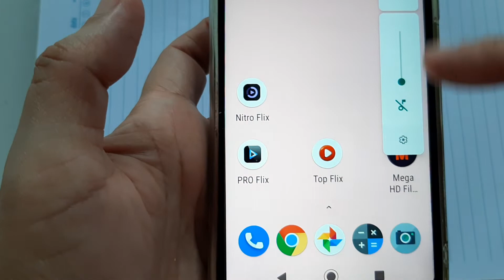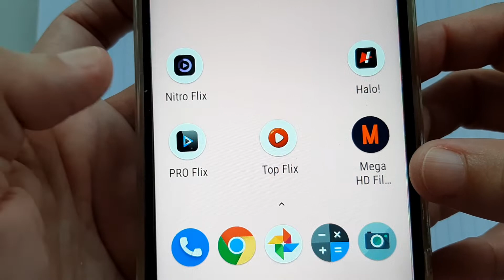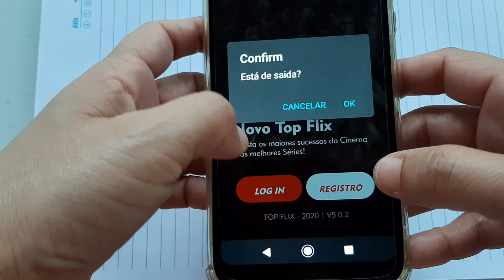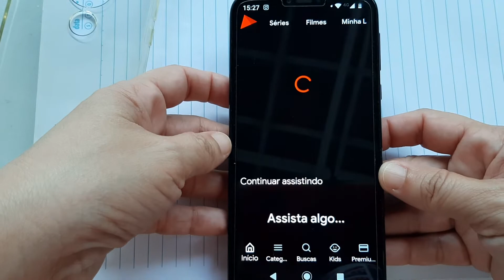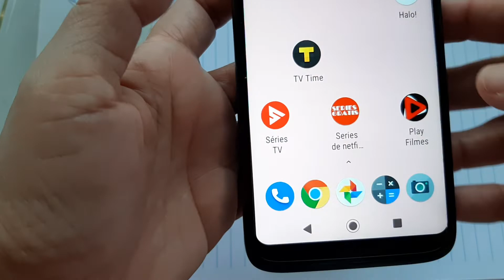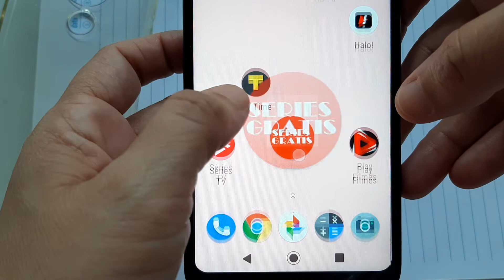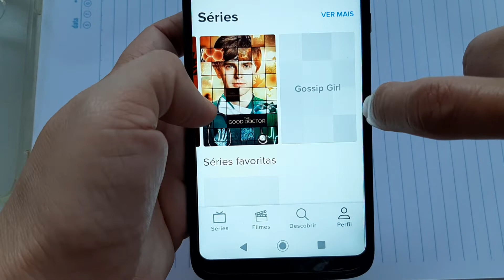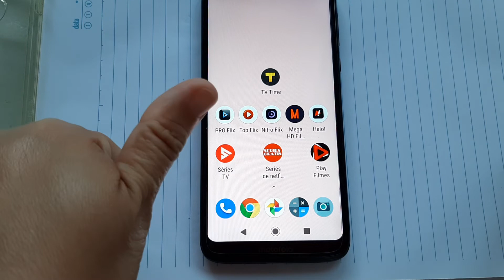APPS DE ENTRETERIMENTO...